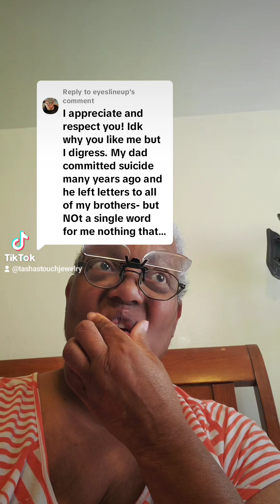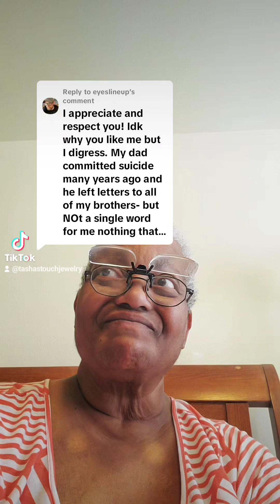food for thought